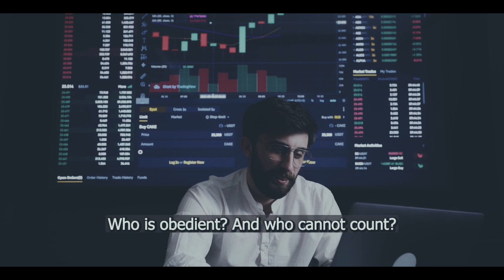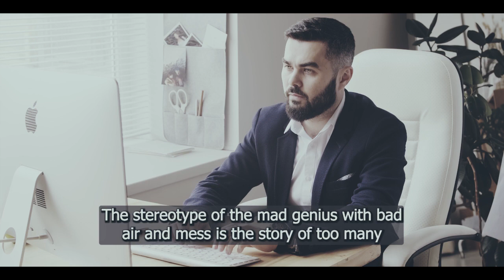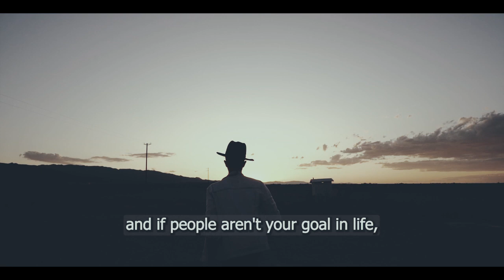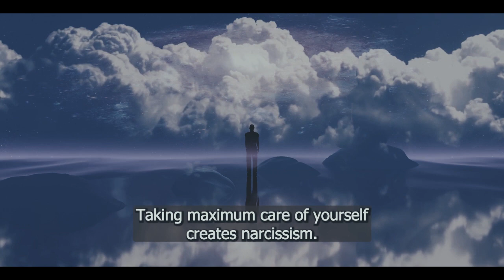6 Traits of High Value Men Top 1%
In this video, I'll be discussing my reasons for continuing to practice NoFap. Despite the initial challenges, I've found that it's been one of the best decisions I've ever made in my life. I'll explain why it's been so successful for me, and how you can make the same decision.

If you're curious about the benefits of NoFap, or whether it's the right decision for you, then this video is for you! I hope you learn a lot from it, and that you enjoy it as much as I do!